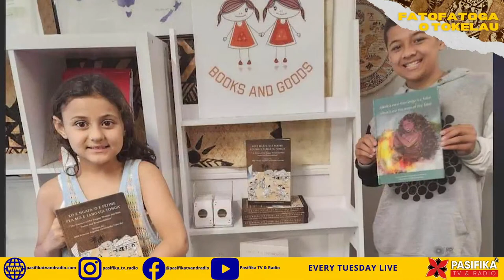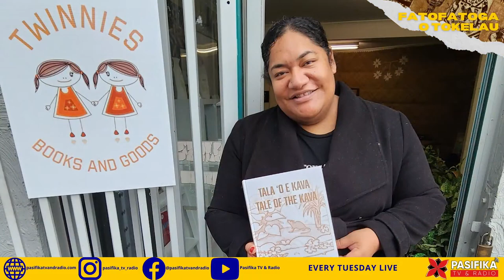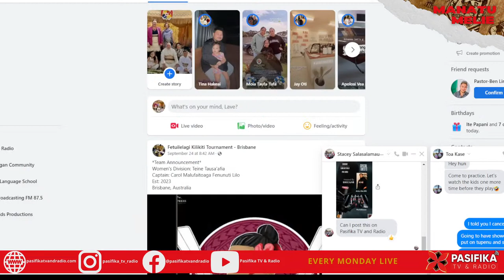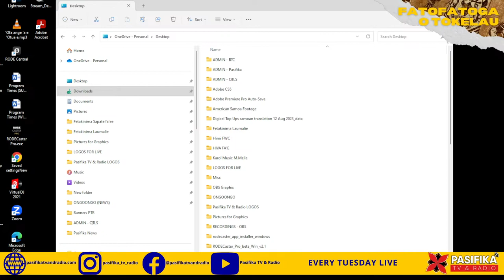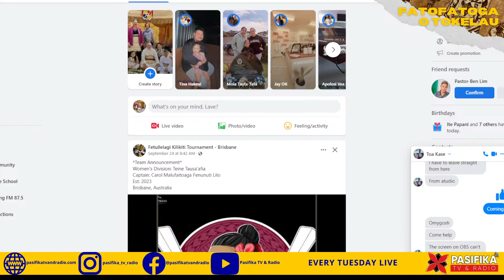FATOFATOGA O TOKELAU (26/09/23) - TOKELAUAN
Tuesdays

2pm - Perth | Singapore
3pm – Tokyo | Seoul
4pm - Brisbane | Port Moresby
4pm - Sydney | Melbourne | Canberra
6pm - Nadi | Auckland
7pm - Tokelau | Apia
8pm - Honolulu (Mon)
11pm - Los Angeles | San Francisco (Mon)
7am – London | Dublin (Tue)
8am – Munich | Copenhagen (Tue)
10am - Dubai (Tue)